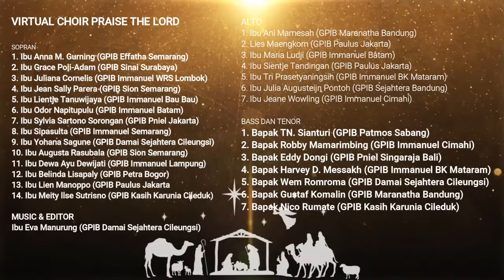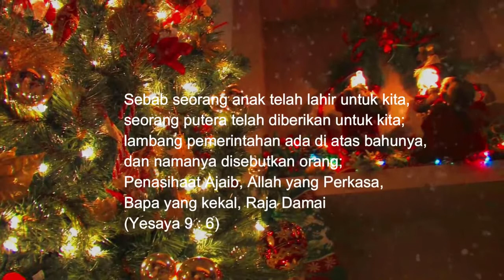O Holy Night - Virtual Choir Praise The Lord | GPIB Maranatha Bandung